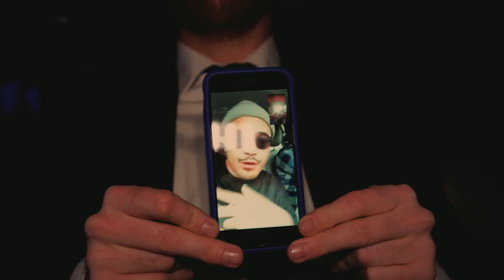Mo' Bing - RC3PO (Royal Canoe x 3PEAT) [Official Video]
Paper Bag Records and 4th Quarter Records presents:
Mo' Bing by RC3PO (Royal Canoe x 3PEAT)
Shot by Matthew Carvalho
Edited by Matthew Schellenberg